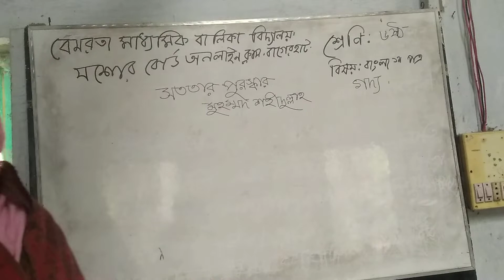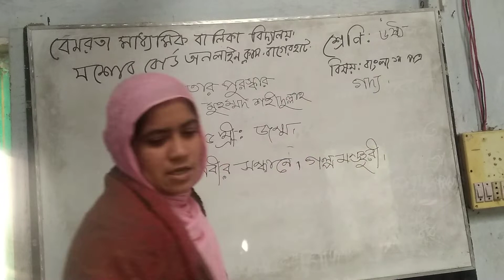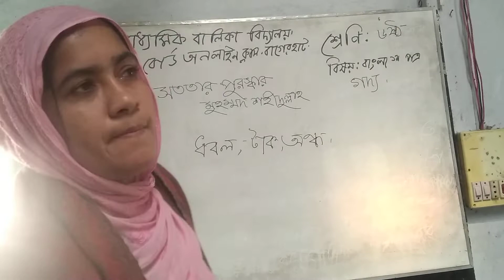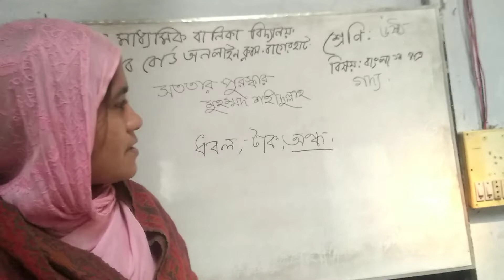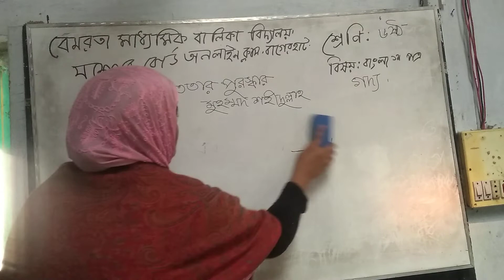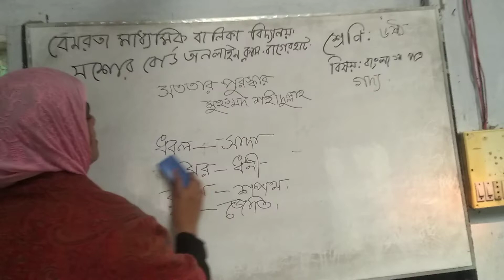January 25, 2022